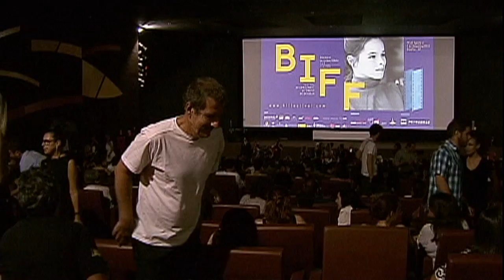Mercado cinematográfico alcança maior taxa de crescimento dos últimos cinco anos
NBR NOTÍCIAS - 26.01.16: Em 2015, quase 173 milhões de pessoas foram ao cinema, número 11% a mais do que no ano anterior. Os dados da Ancine, Agência Nacional de Cinema, mostram ainda que, no ano passado, três filmes brasileiros estiveram entre os 20 mais assistidos.  Sete filmes nacionais ultrapassaram a marca de um milhão de expectadores.